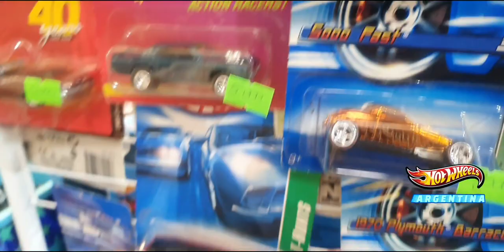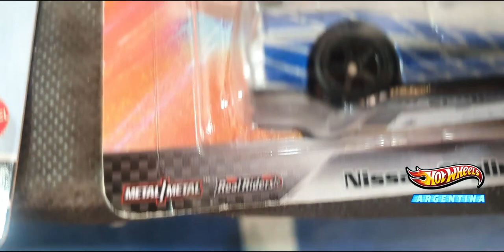expo cace búsqueda de hot wheels 2023 en liniers Argentina